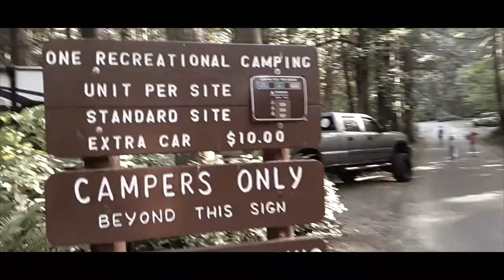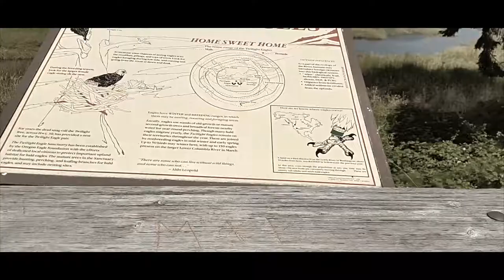MOTIVASI MENYENTUH, BIKEPACKING LINTAS AMERIKA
VIDEO MOTIVASI INDONESIA, SEMUA PASTI BISA, mengendarai sepeda 1600 KM lintas amerika, mudah mudahan menginspirasi amin

Saya Bayu Hidayat, bida di panggil Bayu. saya adalah salah satu dari youtuber Indonesia / vlogger Indonesia yang tinggal di Amerika. Saya juga orang minang yang lagi kerja di luar negri, Senang banget ketemu sama youtuber minang, youtuber Indonesia mancanegara dan semua orang. Saya seneng banget buat video tentang tips kerja amerika, tips luar negri, vlog keluarga dan wisata amerika, semoga content saya bisa berguna buat orang lain.